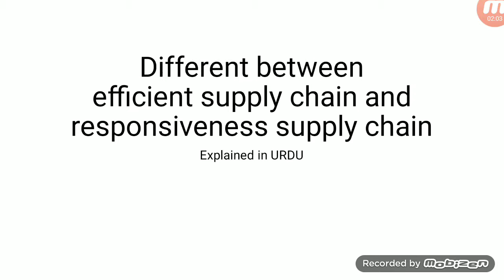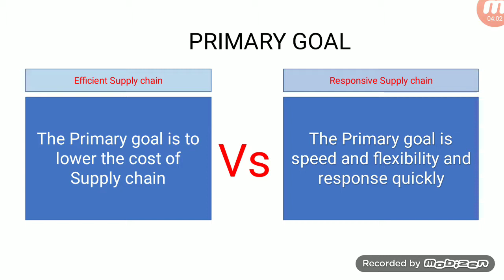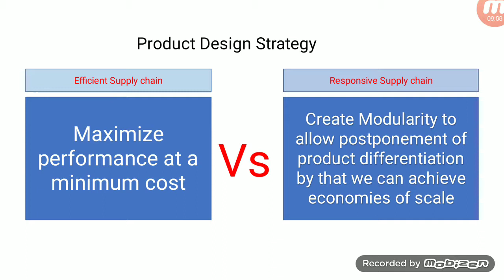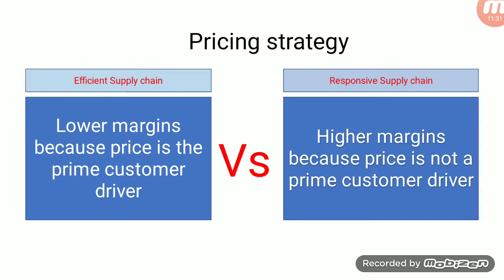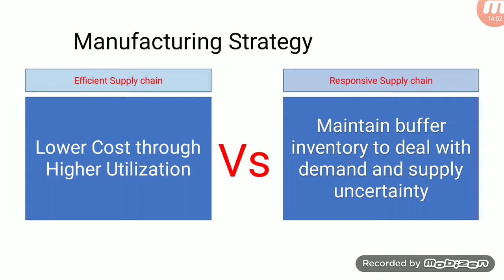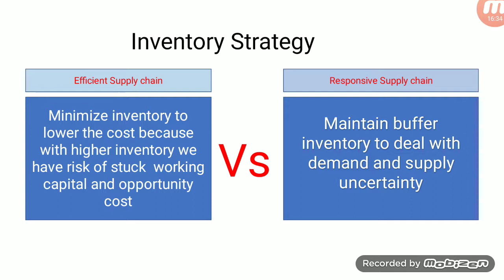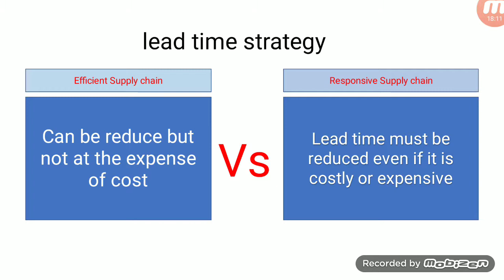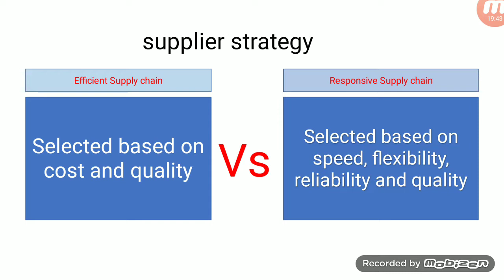Different between efficient supply chain and responsive supply chain explained in Urdu